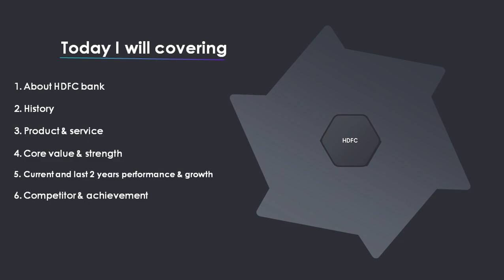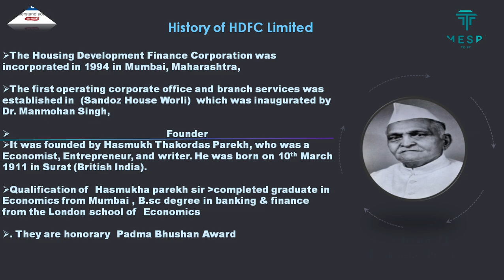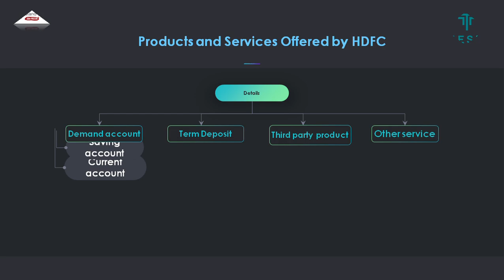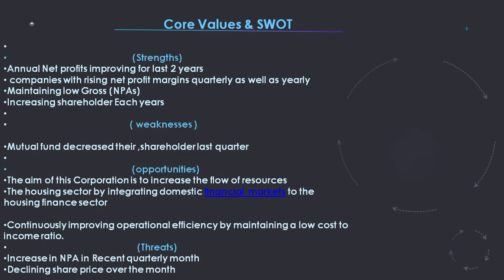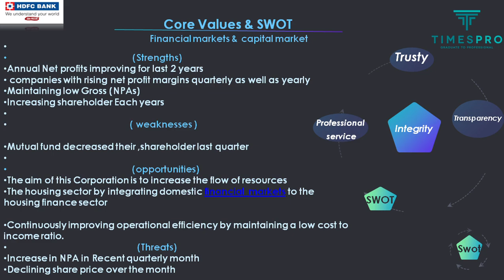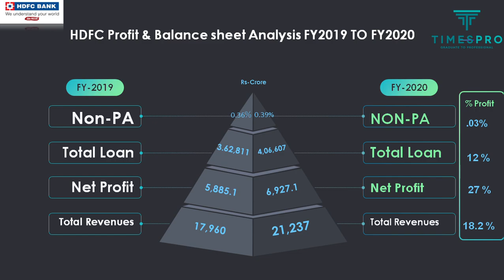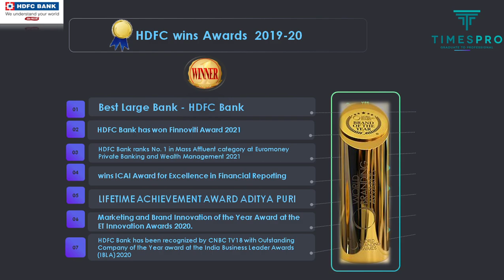HDFC PPT Best Analysis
HDFC Latest update presentation  project,  education purpose for Every one
In this presentation I talk about ,
About HDFC
History & founder
product and service provide by HDFC bank
Subsidiary of HDFC Limited
competitor of HDFC
SWOT Analysis means, strengths, weakness, opportunity ,thrust
Core value of HDFC etc.
please ignore My mistake
I am learner. 👈